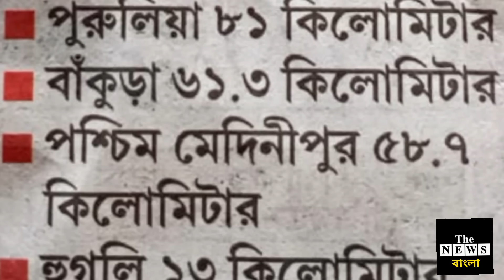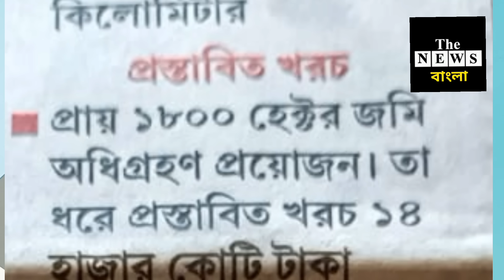কেন্দ্র পাল্টেই দিল রাজ্যকে, মোদীর দফতর উল্টে দিল মমতার জমি নীতি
নিতীন একাই পাল্টে দিলেন মমতাকে @thenewsbangla